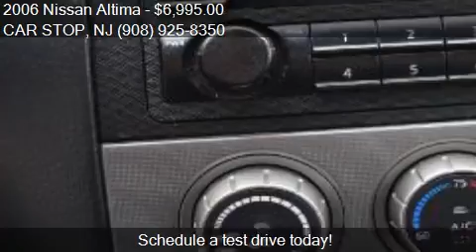2006 Nissan Altima for sale in LINDEN, NJ 07036 at the CAR S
This 2006 Nissan Altima is for sale in LINDEN, NJ 07036 at CAR STOP.
Engine: V6 3.5L V6
Transmission: Automatic 5-Speed
Color: GRAY
Mileage: 90345
Contact CAR STOP 1440 E SAINT GEORGES AVE LINDEN, NJ 07036 to test drive this 2006 Nissan Altima  today.